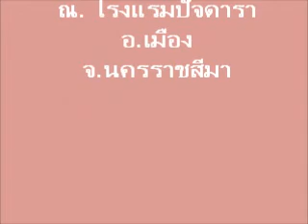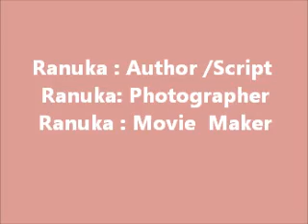ภารกิจวิทยากรการสร้างภูมิคุ้มกันยาเสพติดในเด็กปฐมวัย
ภารกิจของวิทยากรการสร้างภูมิคุ้มกันยาเสพติดในเด็กปฐมวัย ให้แก่คุณครูอนุบาลและคุณครูในศูนย์เด็กเล็ก โดยใช้ 'นิทาน' เป็นสื่อเสริมสร้างพัฒนาการทางสมองในการบริหารจัดการชีวิตให้แก่กลุ่มเด็กปฐมวัย หรือ เด็กอายุระหว่าง 3 ถึง 6 ปี